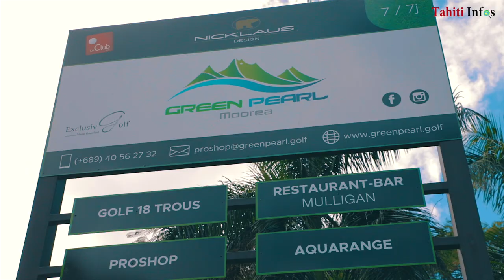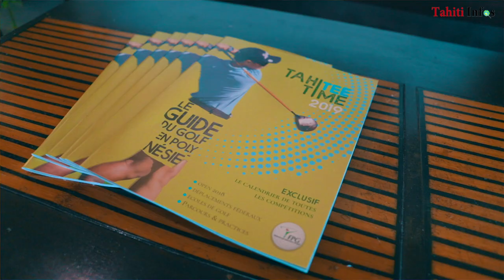Voyage époustouflant au golf de Moorea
Attention les yeux !... Marama Vahirua vous emporte cette semaine dans le cadre à couper le souffle du golf de Moorea, en compagnie de son directeur, Grégory Leric.